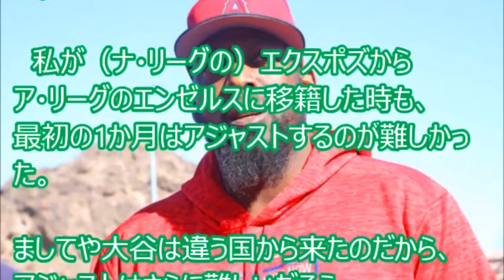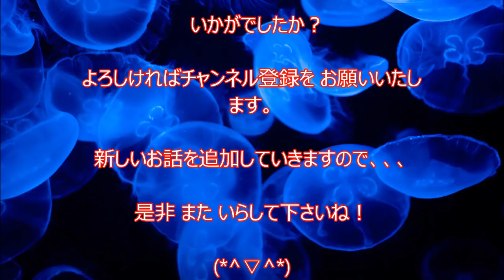【MLB 大谷翔平】【米国野球殿堂入り】早くも決定、イチロー以来の…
大谷、イチロー以来の「殿堂入り」着用の帽子など寄贈
米大リーグに投打の「二刀流」でデビューした大谷翔平選手が
公式戦で着用した帽子などが米国野球殿堂博物館に寄贈される…
殿堂入りするゲレーロ氏が、“後輩”大谷翔平に伝えたい言葉…

Shohei Ohtani Highlights #1-2 오타니 쇼헤이 하이라이트 #1-2 大谷翔平 ハイライト | MLB 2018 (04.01)
2018.4.2 大谷翔平 メジャー初登板！投球全球 アスレチックス vs エンゼルス Los Angeles Angels Shohei Ohtani
ベーブルース以来だ!『大谷翔平』選手、投手デビュー戦で勝利/初回 ハイライト！
180402(月)川上憲伸が見た大谷初登板初勝利・イチロー連続スタメンー前健奪三振ショー　プロ野球メジャー情報
Shohei Ohtani Highlights #1-1 오타니 쇼헤이 하이라이트 #1-1 大谷翔平 ハイライト | MLB 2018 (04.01)
大谷翔平 メジャー初先発 初勝利 ハイライト 2018年04月02日 エンゼルスvsアスレチックス  Ohtani shohei pitching Angels vs  Athletics
奪首勝！大谷翔平初登上大聯盟投手丘 指叉球三振對手 對手不甘心轟出三分砲｜記者 謝鈞仲 方昱翔 陳潔胤｜【國際大現場】20180402｜三立新聞台
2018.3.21 大谷翔平 8番DHスタメン！打席全球 エンゼルス vs ダイヤモンドバックス Los Angeles Angels Shohei Ohtani
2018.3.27 大谷翔平 8番DHスタメン！打席全球 ドジャース vs エンゼルス Los Angeles Angels Shohei Ohtani
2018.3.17 大谷翔平 オープン戦登板！投球全球 エンゼルス vs ロッキーズ Los Angeles Angels Shohei Ohtani
大谷翔平　メジャー初打席初安打！（ LAA vs.OAK ) 日本時間・２０１８年３月３０日）
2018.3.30 大谷翔平 開幕戦8番・DH！打席全球 アスレチックス vs エンゼルス Los Angeles Angels Shohei Ohtani
3月3日 エンゼルス  大谷翔平 登板2戦目 全投球&インタビュー 5者連続含む8K ハイライト
日本人すごい!韓国人「日本は世界の異端だ」平昌五輪でも発揮された日本特有の力に外国人も仰天したこととは【海外の反応】
【海外の反応】日本人すごい！海外から見たら凄い！今話題の日本の凄いところ20選！【衝撃】
【海外の反応】ある光景に外国人が「日本人は凄い!」日本の地下道の様子に世界が驚きと賞賛の声!【すごい日本】
衝撃!!外国人「日本との差にショック!!」日本で日常的なある光景がまたも世界を驚かせた!!その理由とは？ 【海外の反応】【すごい日本】
衝撃!訪日外国人「あの日本人、どうせ間違いを責めてくるだろう」と思っていたら…ディズニークルーの神対応に世界が驚いた!【海外の反応】【すごい日本】
衝撃!外国人が驚愕「日本との差にショック!」日本の日常的な"ある光景"がまたも世界を驚かせた!その理由とは？【海外の反応】【すごい日本】
日本人女性が見せた神技に世界が衝撃！「完全に言葉を失った」「これこそアート だ」
海外の反応 日本に来た外国人が驚いた日本のすごいところ「これが日本の普通の日々なのか・・日本大好きだよ！」
海外の反応　日本人は知らない「外国人が愛するニッポン的なもの」【すごいぞ日本】
【すごい日本人】旅行中に強盗に遭い助けを呼ぼうとした瞬間スッとする光景が！
【海外の反応】日本人はすごい！？日本が世界から一目置かれる理由は○○にあった！「日本以外じゃありえない」【日本すごい】
【海外の反応】「こんなにも違うものなのか…」日本人との民度の差に海外落胆～すごいぞニッポン
日本人すごい！海外「日本人は素晴らしい国民性だ！」大災難に見舞われても他人への配慮を忘れない日本人に海外が感動！【海外の反応】
衝撃!!外国人「すごい!!奇跡だ!!」日本の質の高さが生んだ仕事ぶりに圧巻！「日本愛が止まらない!!」その理由とは？「これが我々本来の姿」最も信頼される国 日本の姿に世界中から称賛の声【海外の反応】
[海外の反応]やっぱり日本人すごいんだね！日本のパスポートは世界最強！ドイツの入国審査で一緒にいた韓国人がうけるほどキレた驚異の実力とは！
日本の素晴らしい文化で米国人が腰砕け！「すごい気持ちいい!!」とんでもない快感によだれ垂らすアメリカン達が来日を決意！【海外の反応】